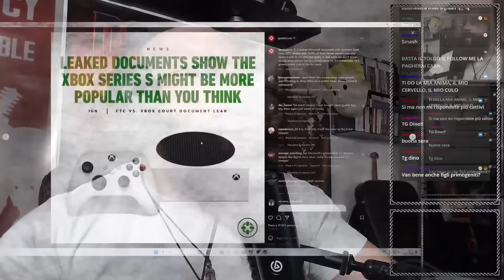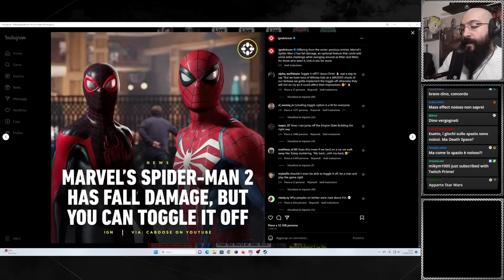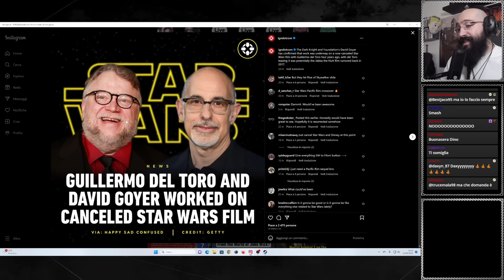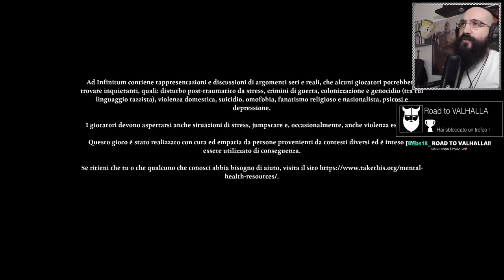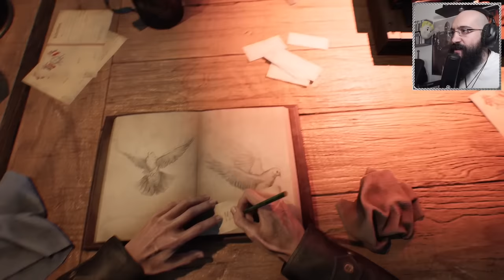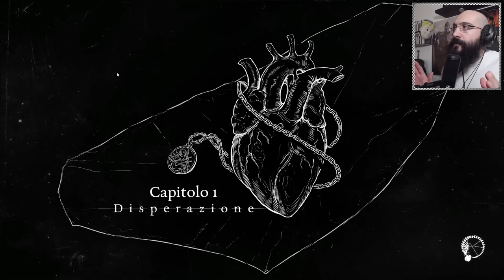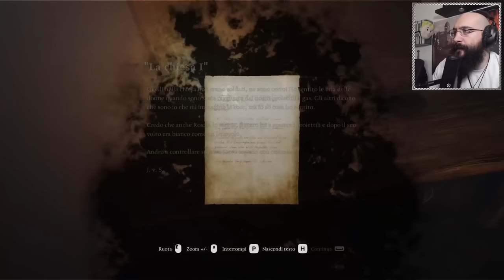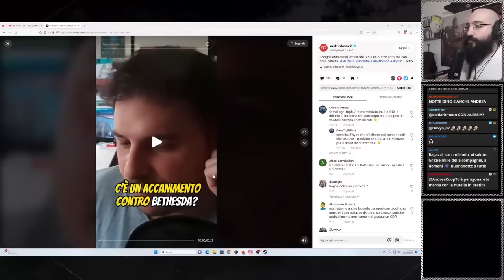HORROR NIGHT piccola perla d'orrore - Ad Infinitum PT1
Prima live su Ad Infinitum, un gioco horror narrativo molto interessante che promette di regalare una delle esperienze migliori di sempre